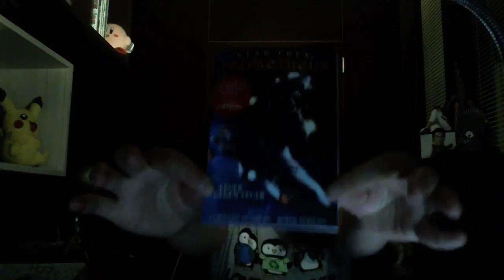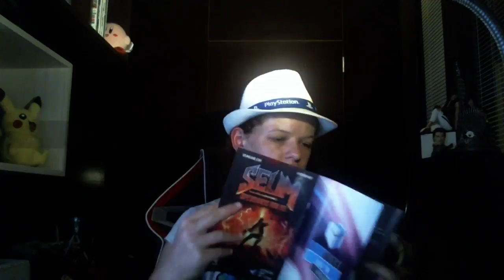Round 2 lets open ^^ (Live) Lootchest Opening (2. Lootbox)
Ihr mögt die lootbox und wollt auch so eine ? und unterstützt die geilen Bananen ^^